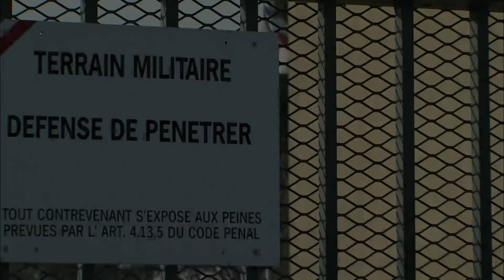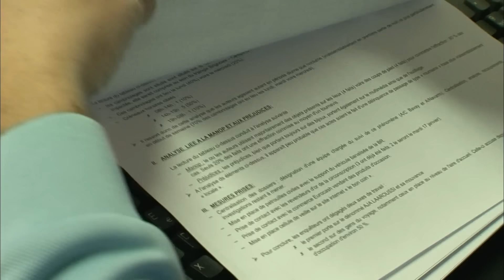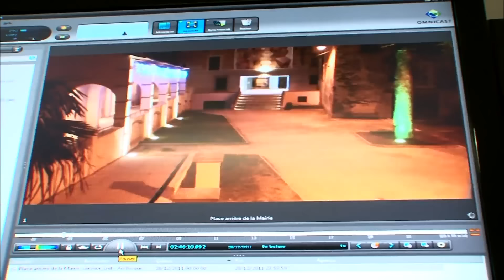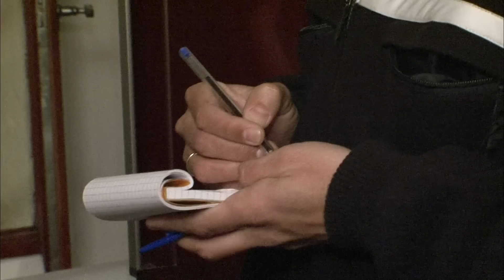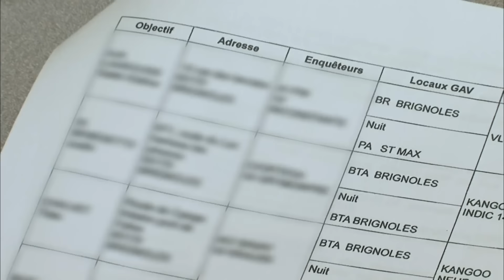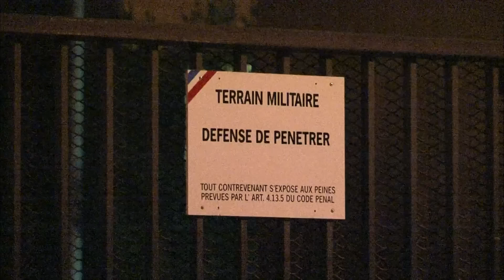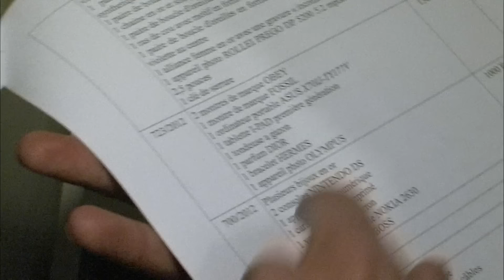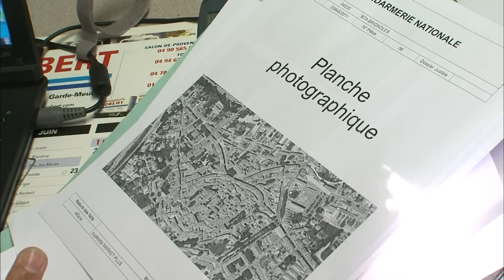Police sous tension : criminels en action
La brigade de gendarmerie de Brignoles se voit confier la tâche de mettre hors d'état de nuire un gang de cambrioleurs qui sévit dans la ville et ses alentours. Les gendarmes seront confrontés à un cambriolage chaque jour, perpétré par des individus aussi déterminés que rusés, qui parviennent toujours à échapper de justesse aux enquêteurs. Pour les appréhender, la brigade devra recourir à des méthodes d'enquête approfondies, telles que le traçage des téléphones portables des suspects, les filatures et l'examen des enregistrements de vidéosurveillance. Les gendarmes devront faire preuve de perspicacité et d'expérience pour mener à bien cette enquête difficile, qui les réserve bien des surprises.